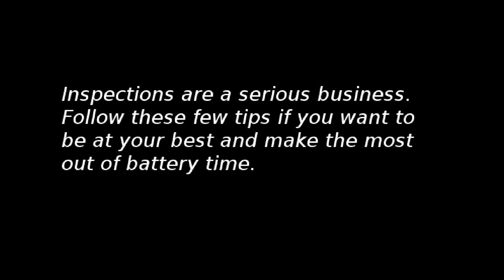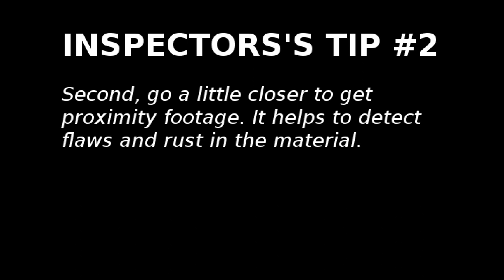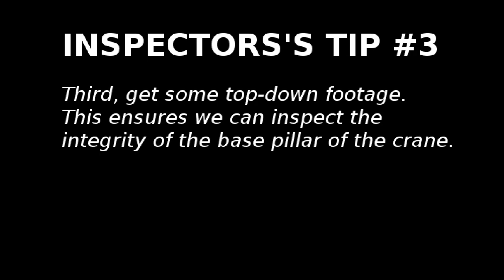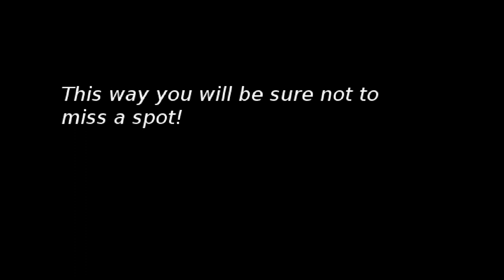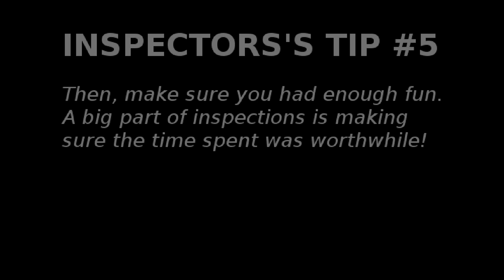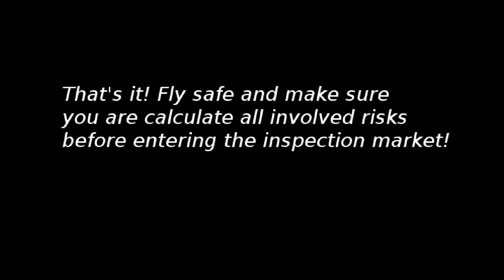5 Tips on how to perform crane inspections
The music used are two songs from Sithu Aye's Cassini album. I was listening to those tunes while shooting the video.

Please make sure you review the aviation laws in your country before attempting anything close to this.

I want to shout out Rotorgeeks and RunCam which make and distribute my favorite quadcopter parts!